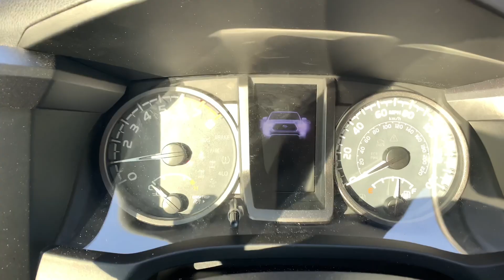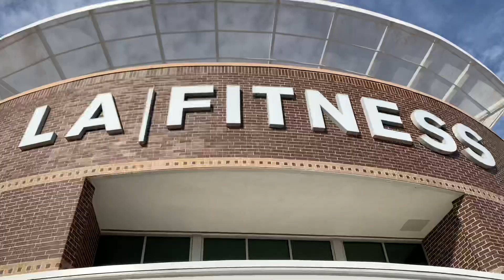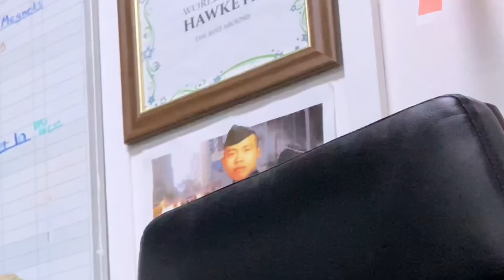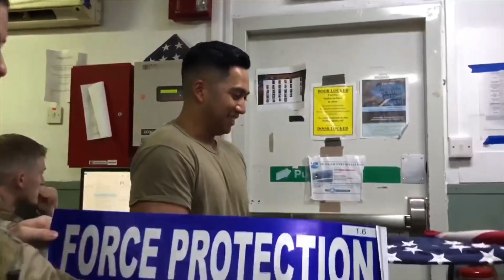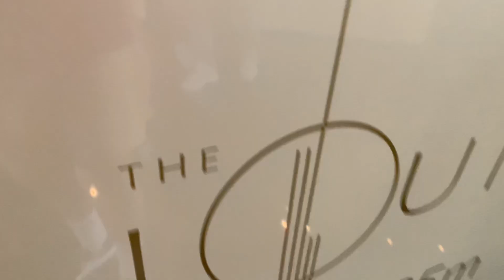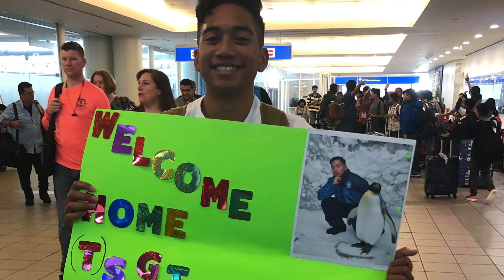AIR FORCE FORCE PROTECTION DEPLOYMENT Returning Home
Well, what can I say. These last Six months have been memorable. It was my first deployment overseas and I gained so much experience and memories along the way. I met some amazing people and I got through obstacles that seemed impossible to overcome at the time. Thanks again for the love and support along the way guys. Cheers.